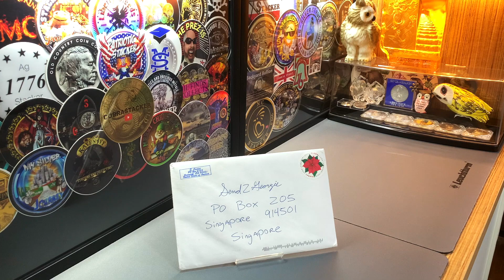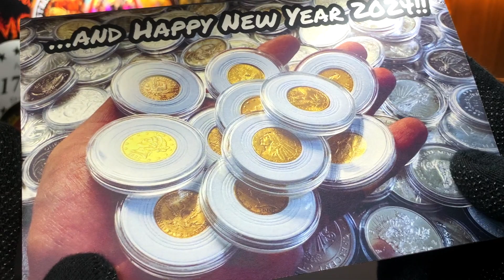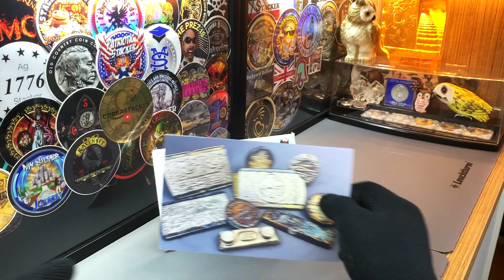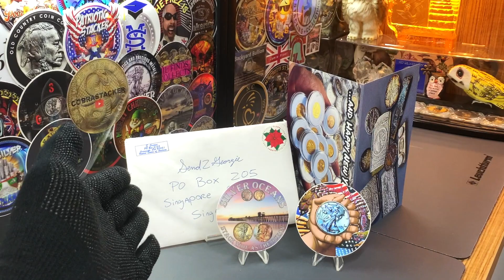Beautiful card from Oceanside ... @SilverOceans pleasant surprise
Silvers from the Ocean! 📮 Moving along with our next mailcall, today we are shouting out a popular content creator in our community and one who showcase a myriad of silver pieces on his channel. The person is non other than @SilverOceans and this will be the second mail I have received from him. I got to know Oceans on one of his auctions last year and thru our communications, have purchased several pieces from him, these being sent in his first letter to the channel.

* Here's the direct link to Silver Oceans video page on his channel.